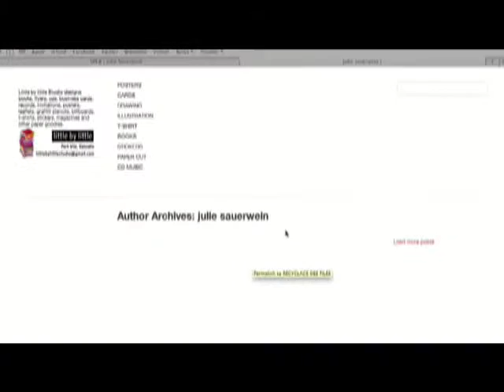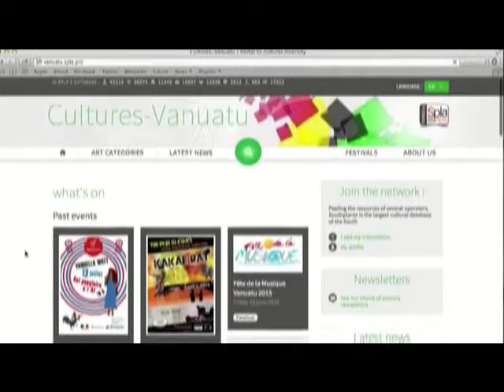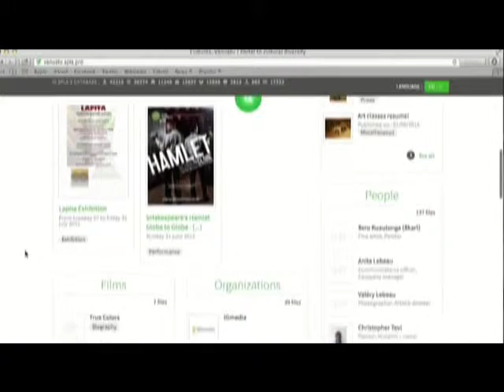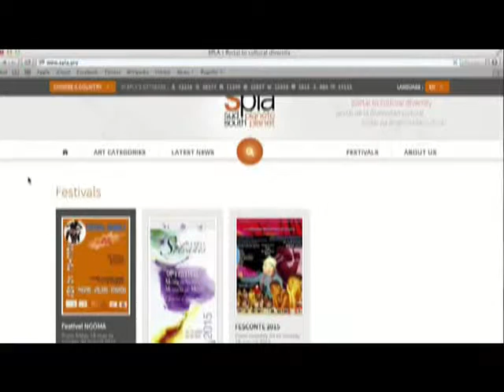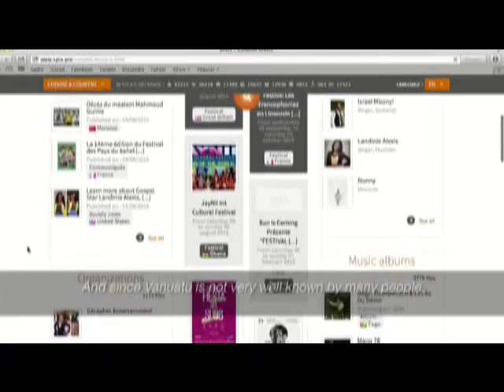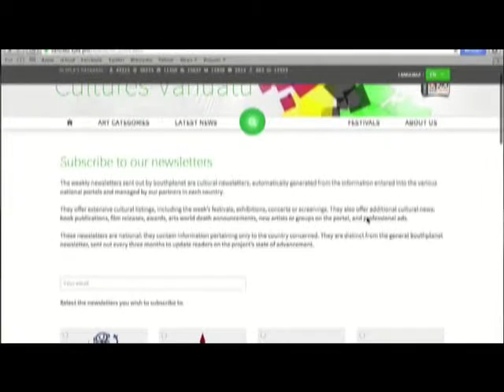VANULIFE - Vanuatu Tourism Portal - Southplanet & the Cultural Industries in Vanuatu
VanuLife is an Tourism and Social Network. servicing the community and providing international visitors an opportunity to learn about Vanuatu.